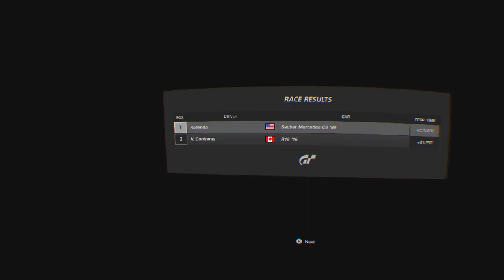Gran TurismoSPORT. I love the sounds of this machine.